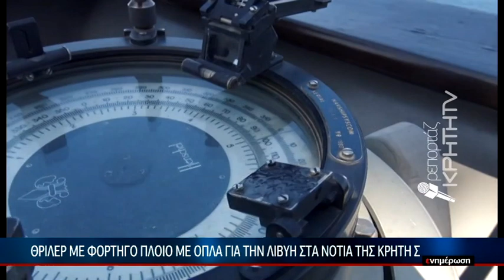Θρίλερ με φορτηγό πλοίο με όπλα για την Λιβύη στα νότια της Κρήτης